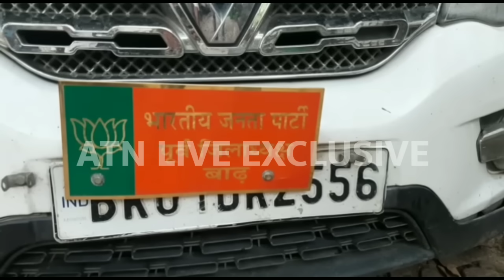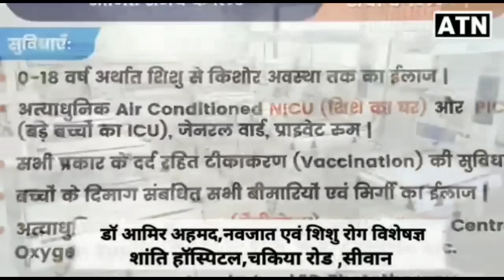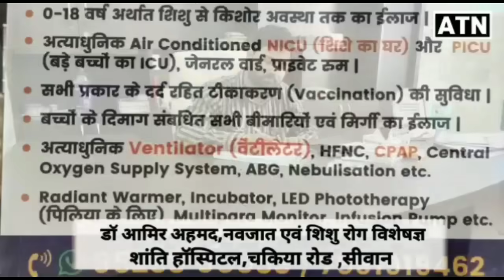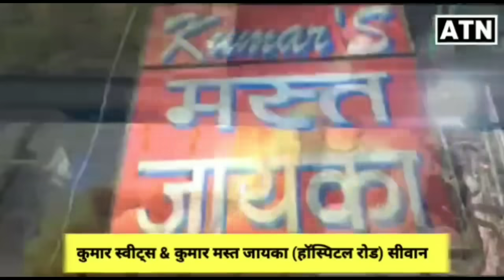अभी-अभी भाजपा की गाड़ी से भारी मात्रा मे विदेशी शराब जब्त,दो गिरफ्तार!!ATNLIVE.IN